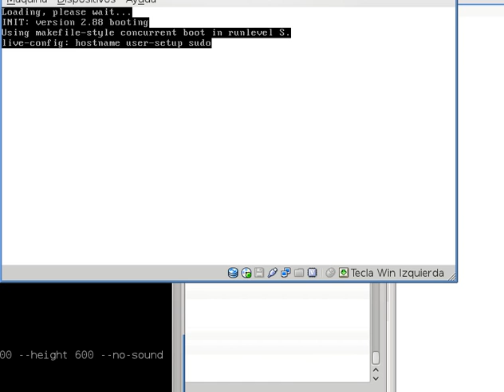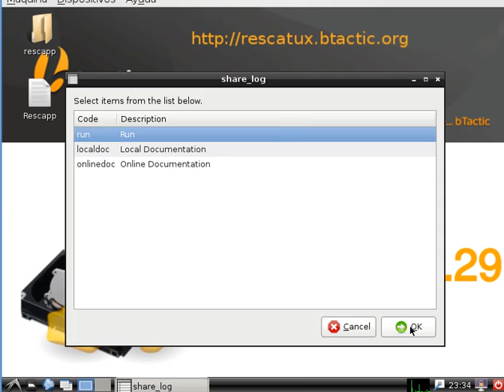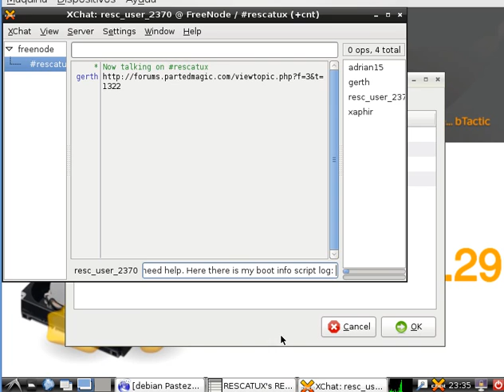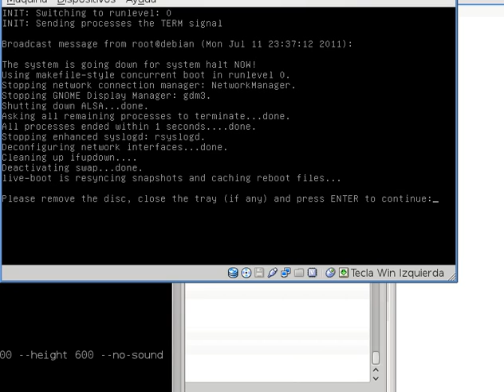Rescatux help thanks to Chat option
This video shows an example of how to use Rescatux in order to get human help on boot problems. It features the use of Boot Info Script for gathering information on your system, the use of Share log so that it generates a pastebin and finally the Chat option so that you can talk to actual people in a chat.
Rescatux is a GNU/Linux rescue cd (and eventually also Windows) but it is not like other rescue disks. Rescatux comes with Rescapp. Rescapp is a nice wizard that will guide you through your rescue tasks.